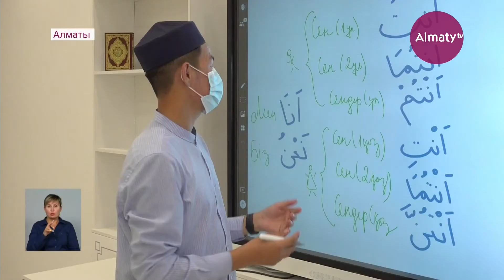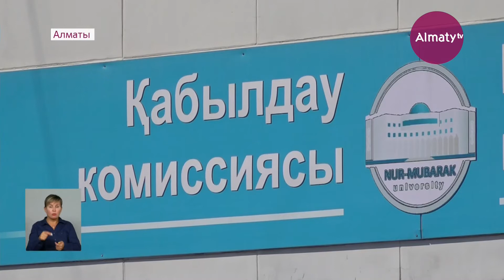Родители школьников призвали алматинцев вакцинироваться (12.08.21)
В преддверии нового учебного года и возвращения к офлайн-обучению родители призывают жителей не тянуть с вакцинацией. Массовая иммунизация обеспечит безопасность учащихся. Традиционная форма обучения повысит качество образования, поскольку знания усваиваются намного лучше, передает корреспондент Almaty.tv.

У Ирины Витотовы один ребенок учится в школе, а другой в университете и он уже успел получить вакцину. Как и все родители ее беспокоит безопасность своих детей. В особенности она волнуется за младшего? поскольку он не вакцинирован и с нетерпением ждет момента, когда в Казахстан завезут вакцину для детей.

"Самое главное - это заработать общий иммунитет, иммунитет, который может дать нам только вакцинация. Вакцина, которую мы должны и обязаны, просто это наша гражданская позиция должна быть. Мы должны принять вакцину, сделать", - отметила жительница города.

В университете "Нур-Мубарак" полным ходом идет подготовка ко встрече со студентами в офлайн-формате. Сотрудники вуза сообщили, что с этой целью в здании образовательного учреждения и общежитий были развернуты медпункты. Также, здесь внедрили систему Ashyq.

"Всем студентам и сотрудникам университета не терпится вернуться к офлайн-обучению. Хочется отметить, что процент вакцинированных среди студентов и администрации университета составил 70%", - сообщил проректор Египетского университета исламской культуры "Нур-Мубарак" Кайрат Курманбаев.

Пандемия изменила не только наши привычки, но и внесла новый пункт в списке необходимого для учебы. Теперь помимо покупки канцелярии, студенты спешат поставить антиковидный укол.

"Я очень рад, что мы возвращаемся к традиционной форме обучения, поскольку столкнулся со сложностями в учебе во время первого курса. Я уже получил вакцину и мне не терпится приступить к учебе", - поделился студент Рахат Шадешов.

По состоянию на 12 августа 2021 г. в Казахстане провакцинированы 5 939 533 человек:

город Алматы - 792 900 человек;

город Нур-Султан - 369 825 человек;

город Шымкент - 391 703 человека.

На сегодняшний день почти 6 миллионов человек приняли участие во всеобщей иммунизации. В лидерах по числу вакцинированных остается город Алматы с охватом более 792 тысяч человек. Сейчас в городе функционируют 160 прививочных пунктов, которые работают ежедневно с 8 утра до 8 вечера.

Динара Сабитова, Рашид Шукуралиев, телеканал "Алматы"